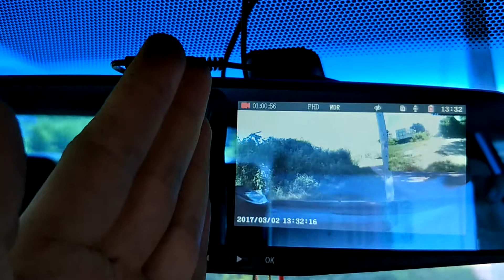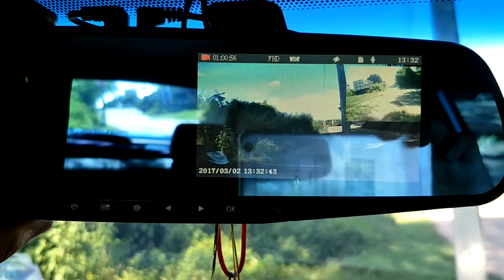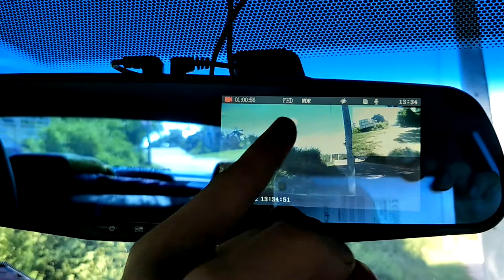รีวิวแกะกล่อง กล้องหน้า - หลัง รถยนต์ ติดตั้งแล้ว By เอกไฟจ๊าบ อุดรธานี